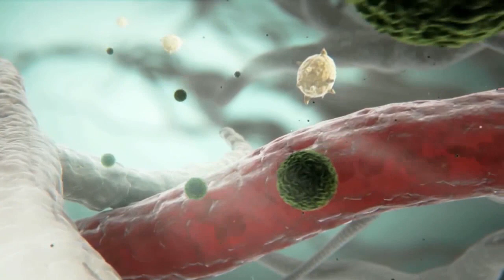Alerta de Dengue en Holguín, Camagüey, Sancti Spíritus y Cienfuegos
La proliferación del dengue en Cuba muestra un acentuado incremento en las provincias Holguín, Camagüey, Sancti Spíritus y Cienfuegos, advirtió Carilda Peña García, directora nacional de vigilancia antivectorial del Ministerio de Salud Pública, durante el XIV Curso Internacional de Dengue iniciado en la isla, más detalle